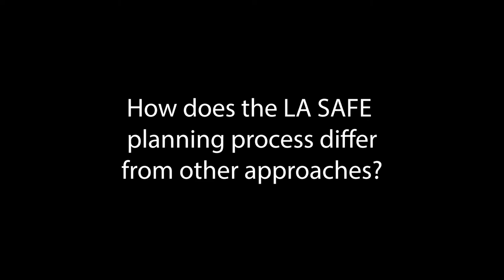Mathew Sanders Discusses Louisiana’s Strategic Adaptations for Future Environments (LA SAFE)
Mathew Sanders, Resilience Policy & Program Administrator at the Louisiana Office of Community Development – Disaster Recovery Unit, discusses how Louisiana’s Strategic Adaptations for Future Environments (LA SAFE) puts decisions back to the public.

LA SAFE addresses community resilience holistically by integrating risk planning with planning for stormwater management, housing, transportation, economic development, education, recreation, and culture.

Using a ground-breaking approach to community adaptation planning, LA SAFE, which is a collaboration between the Louisiana Office of Community Development and the Foundation for Louisiana, held 71 community meetings and engaged with over 3,000 people in coastal Louisiana. Together, the communities developed adaptation plans and voted on pilot projects, which jumpstarted the initiative’s implementation stage funded by federal Community Development Block Grants.